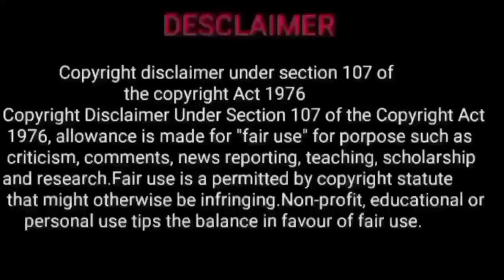september month rasi palan 2023 | ayilyam natchathiram kadaga rasi | செப்டம்பர் மாத பலன்